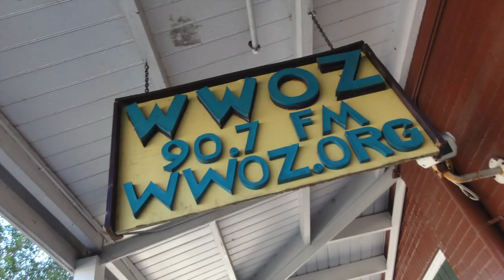True Family - WWOZ interview.mov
The director of True Family Tao Nørager is interviewed on WWOZ.